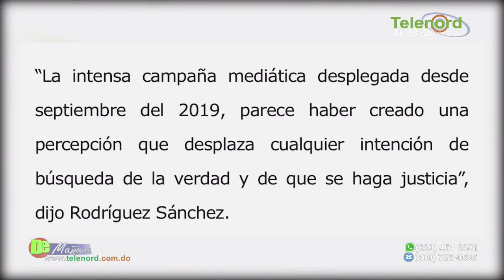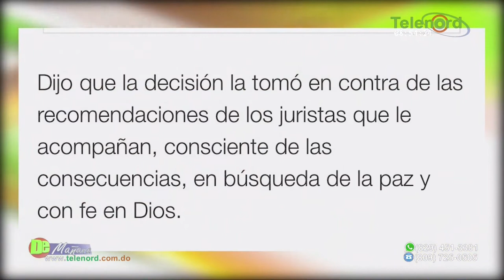El tiempo saca la verdad a la luz y por eso desisten con demanda contra Marino Zapete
El tiempo saca la verdad a la luz y por eso desisten con demanda contra Marino Zapete afirma Carolina Medina